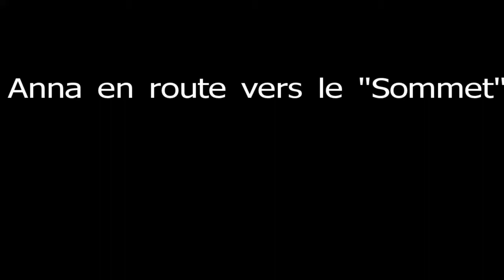Anna en route vers le sommet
haltérophilie retrospective